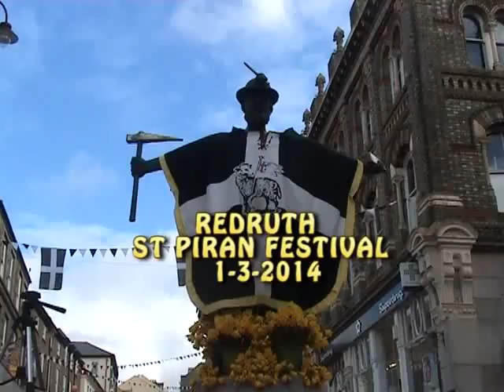St Piran Parade Redruth 2014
School children and musicians , Mayoress,Grand Bard in parade at Redruth for St Piran's
day . Also shown are choirs ,street entertainment and poetry.